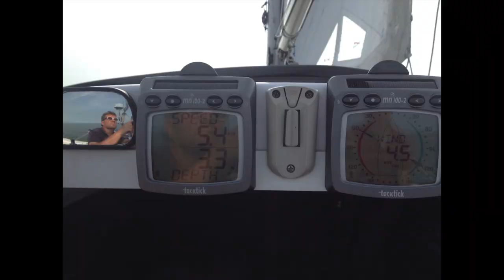Tailwind Regatta 2017 Brainwave trimaran